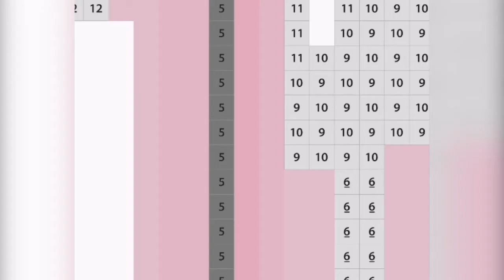Color by Number-Pixel Build-J06-16:9